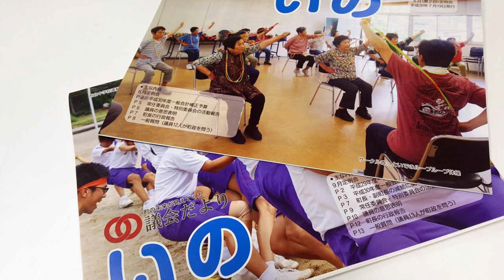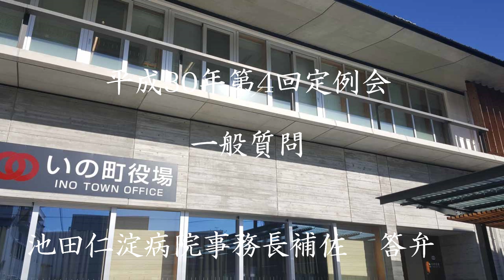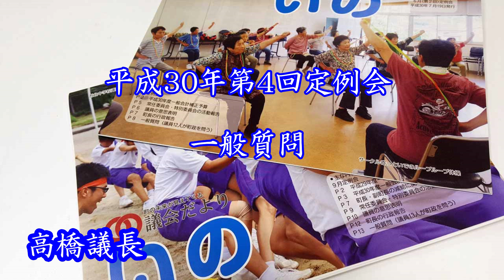久武けいしの一般質問 平成30年第4回定例会 音声のみ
いの町議会平成30年12月定例会一般質問2番久武けいし